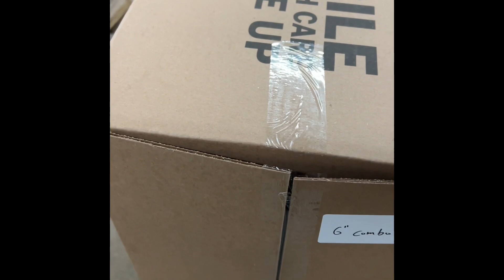Short video working with plants 🪴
Short video of working with 🪴 plants